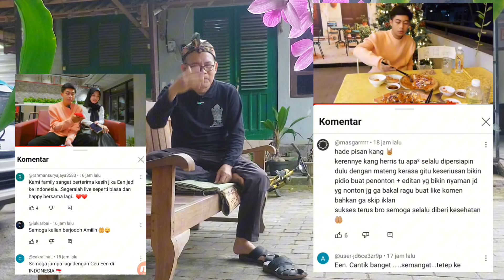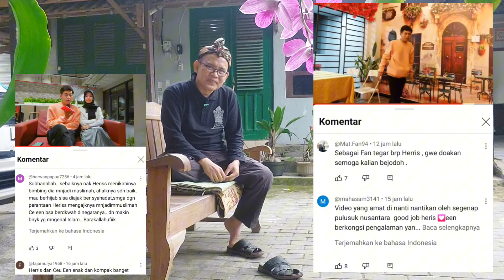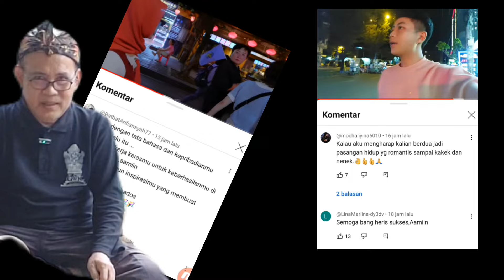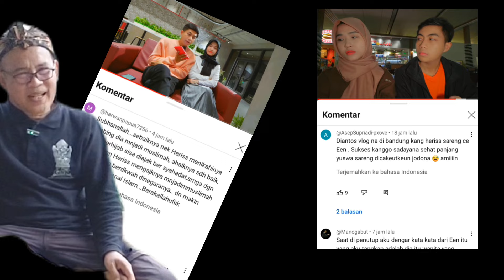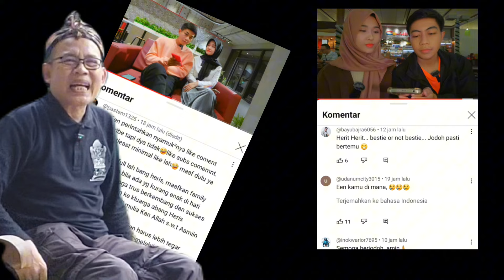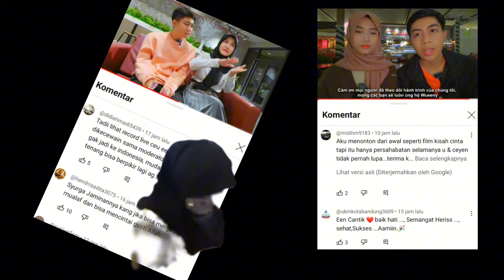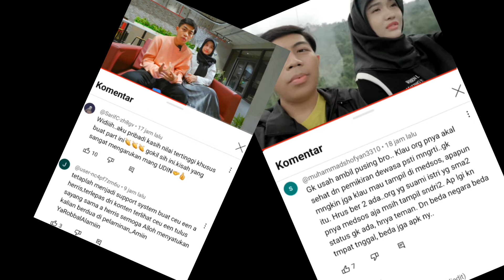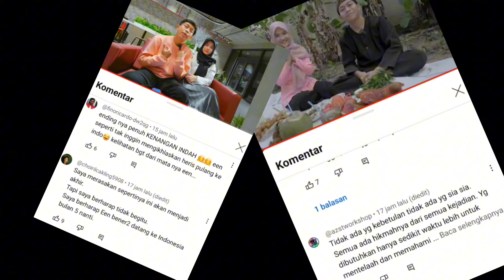Reaction : Video ke 6 Heriss Skuyy Ada "Nilai Yang Tersembunyi" (Bagian 2)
Reaction : Video ke 6 Heriss Skuyy Ada "Nilai Yang Tersembunyi"